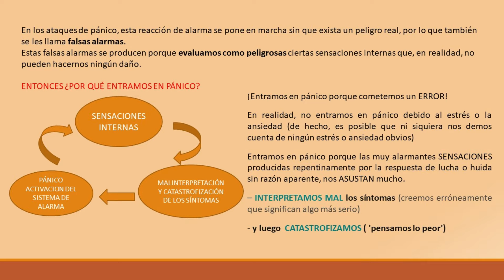NO ESTÁS ENFERMO POR TENER ANSIEDAD